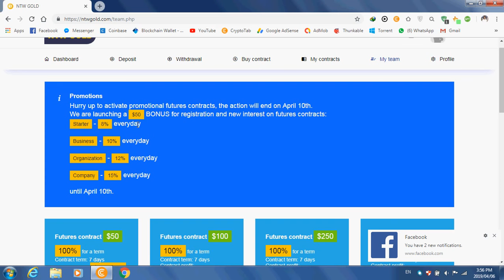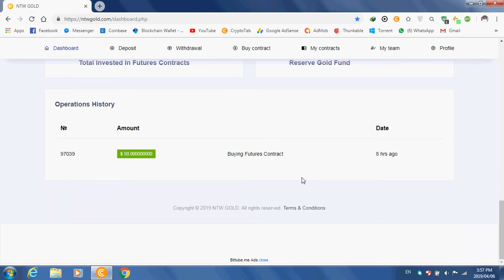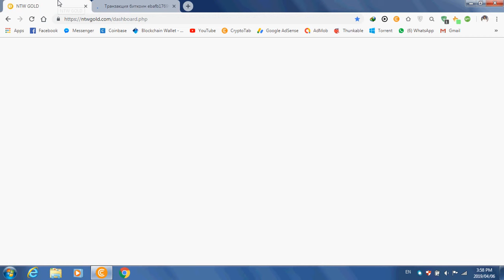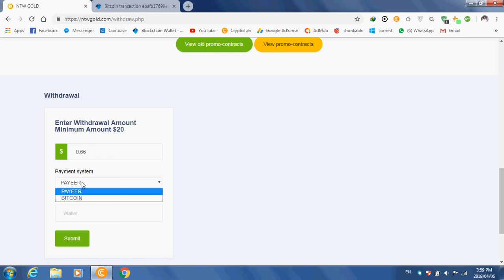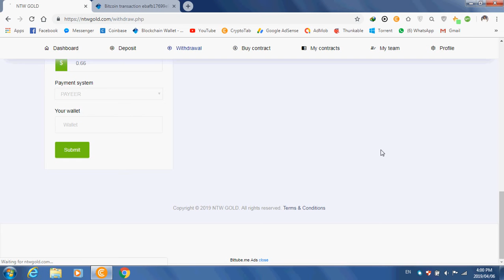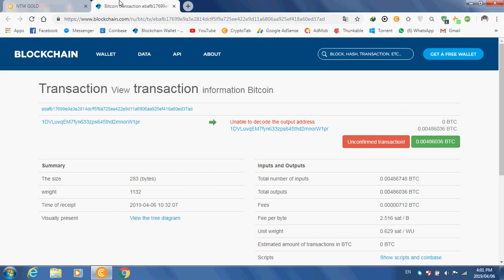NTW GOLD Review! | FREE 50$ SIGNUP BONUS UNTIL APRIL 10th | BIG OPPORTUNITY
THANKS FOR WATCH DEAR.